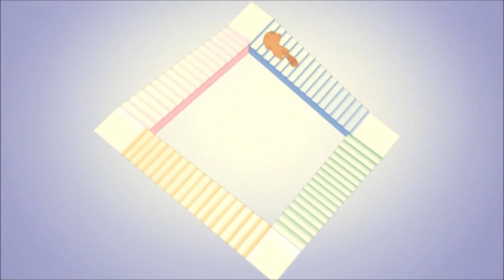☠...【妖狐×僕SS ED】「sweets parade」を歌ってみた【しばいぬ☆】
詞：uRy
曲：CHI-MEY
編曲：大久保友裕、CHI-MEY
歌：髏々宮カルタ（花澤香菜）

☠ Vocal / Chorus：しばいぬ☆【mylist/58030627】

☠ Mix：刻い猫